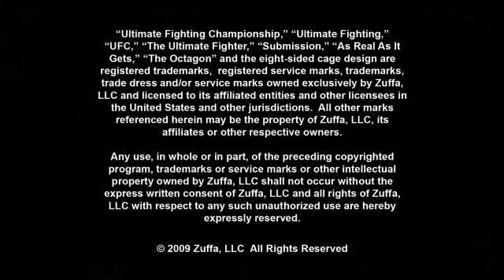Michael Bisping and Dan Hardy living the Superstar Lifestyle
Check out Michael Bisping and Dan Hardy on a media day promoting UFC 105